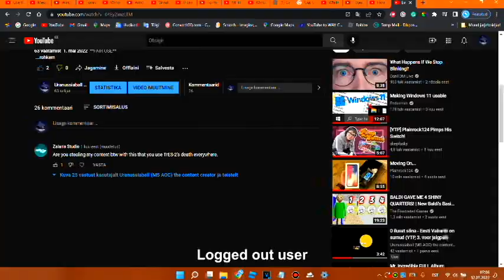Stealing Zalan's content be like: Other variants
Users that are mentioned in this video: @ZalansStudio @xepy_entertainment @Hypiss @Goofystarthvbac